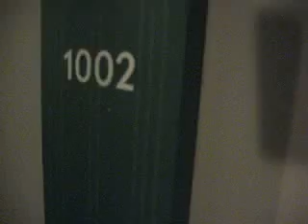Loft 1002 at The Eastern Columbia Lofts